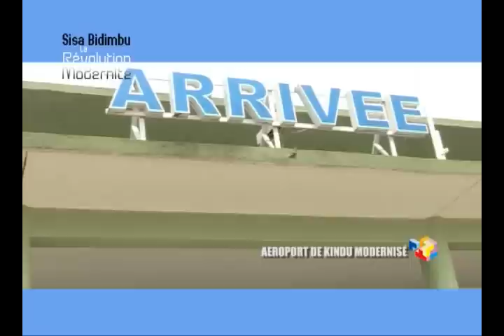Aeroport de kindu modernisé